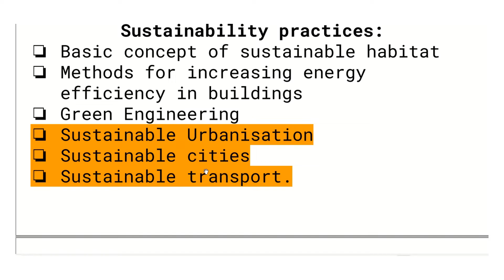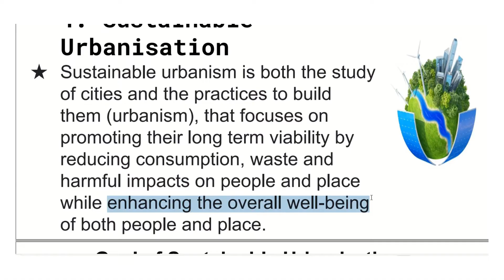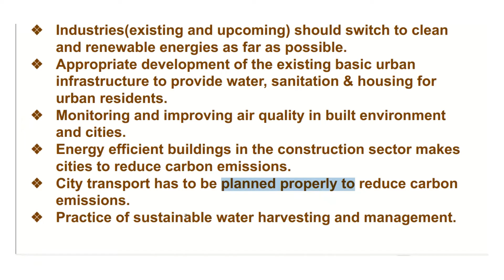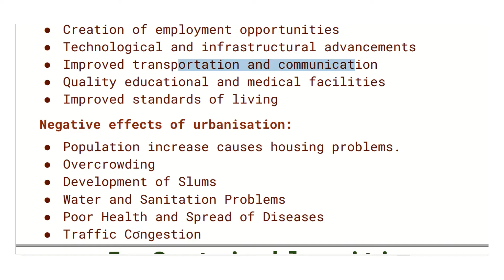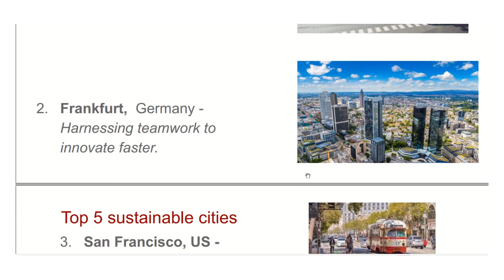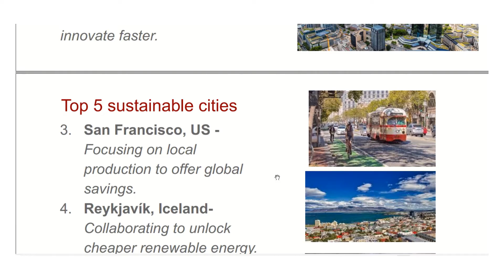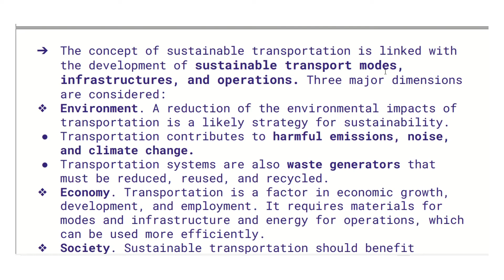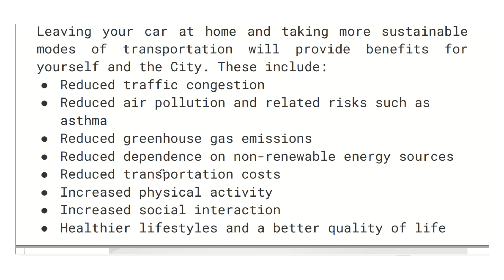MODULE 5_3:Sustainable Urbanisation,Sustainable cities,Sustainable transport. : MCN 201,SUSTAINABLE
MODULE 5_3 Sustainable Urbanisation, Sustainable cities, Sustainable transport. : MCN 201, SUSTAINABLE Engineering